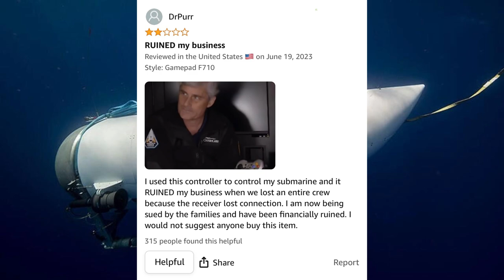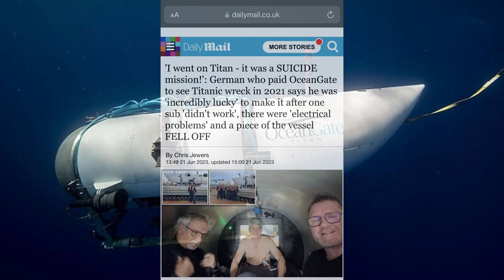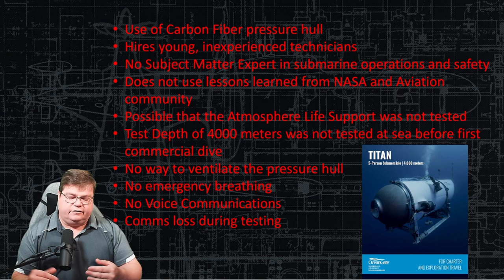Get Woke Go Dead. OceanGate Titan Submarine Disaster.